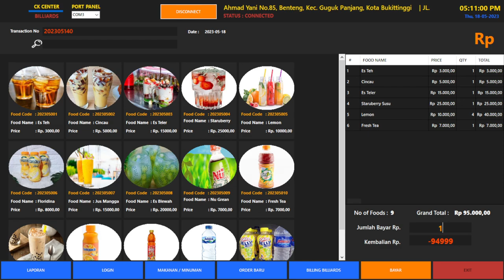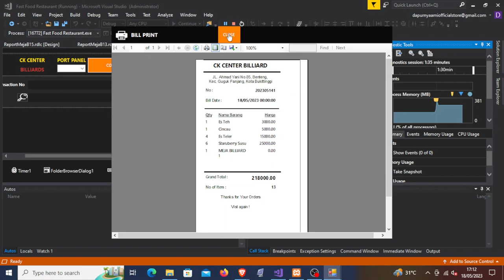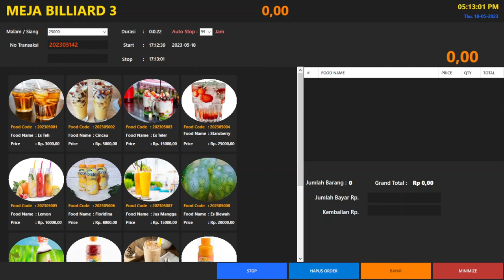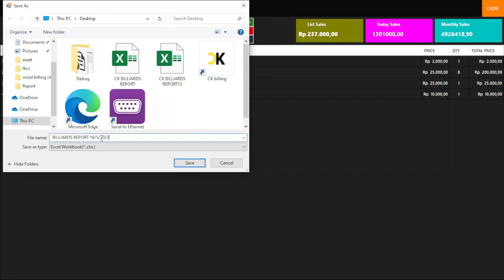POS BILLIARDS MANAGEMENT SYSTEM FOR PC 30 TABLE WITH HARDWARE FOR ON / OFF LAMP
Software and hardware billiard billing equipped with food purchasing features are comprehensive solutions that provide convenience in billiard business management while expanding services to customers. In addition to the automatic light-off feature, this system also allows players to order food directly from the billiard table.

With the hardware connected to the software, the billiard table is equipped with buttons or interfaces that allow players to view the food menu, select orders, and make direct payments.

They can offer a variety of food and beverage options to suit customer preferences, enhancing the playing experience while generating additional income from food sales.

By using billing software and hardware with food purchasing features, business owners can optimize the customer experience, improve operational efficiency, and diversify their revenue in the billiard business.

Software and hardware billiard billing with connectivity for up to 30 billiard tables is a powerful solution for managing larger-scale billiard businesses. This system is designed to efficiently connect and manage up to 30 billiard tables through integrated hardware and software.

With connectivity for up to 30 billiard tables, business owners can easily monitor the activities of each table, including playtime, accumulated costs, and players using each table. This information can be accessed through an intuitive and user-friendly software interface.

The system also provides the ability to set different playtime rates for each billiard table and manage table reservations or bookings. Business owners can easily track table usage, ensure optimal time arrangements, and optimize their business revenue.

With connectivity that can cover up to 30 billiard tables, business owners can manage their operations more efficiently and accurately. They can control inventory, monitor table usage, and analyze data to improve operational effectiveness and business profits.

With billing software and hardware that has connectivity for up to 30 billiard tables, business owners can expand their business, enhance the customer experience, and optimize the management of their billiard business.

Software and hardware billiard billing with active and inactive table indicators are solutions that help business owners manage and monitor the status of each billiard table. This system is equipped with hardware installed on each table, providing visual indicators to show which tables are in use and which tables are not.

With active and inactive table indicators, business owners can easily see at a glance the status of each table in their business area. Visual indicators, such as different colored LED lights, clearly indicate which tables are still active and which tables are inactive.

This provides advantages in operational management because business owners can quickly identify which tables are available for customer use and which tables are not in use. They can allocate players to available tables more efficiently and maximize their resource utilization.

Furthermore, active and inactive table indicators also provide a better experience for customers. They can easily see which tables are available without having to ask the staff or randomly try each table.

With billing software and hardware equipped with active and inactive table indicators, business owners can improve operational efficiency, enhance the customer experience, and maximize the use of their billiard tables.

To make a reservation, please contact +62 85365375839.